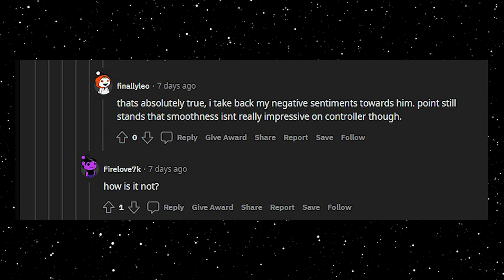Reddit was in DISBELIEF seeing this No AIM ASSIST clip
max sens max ads sens no aim assist there is just no way right ?